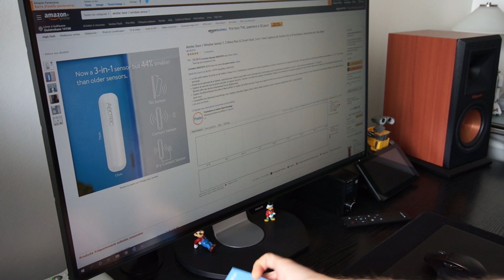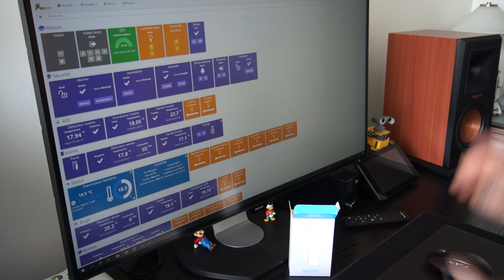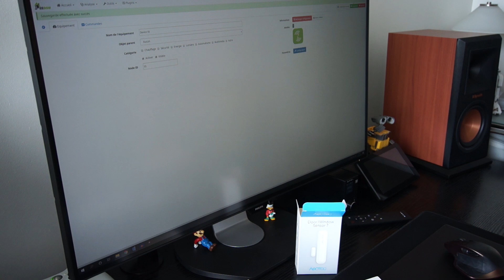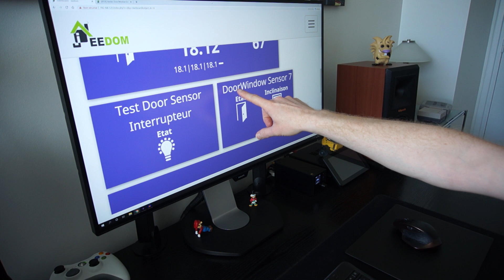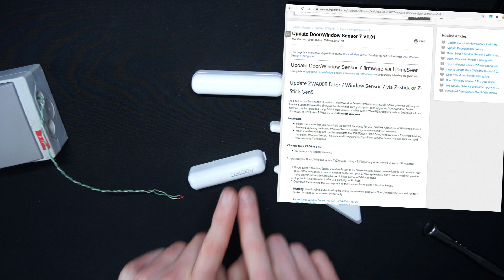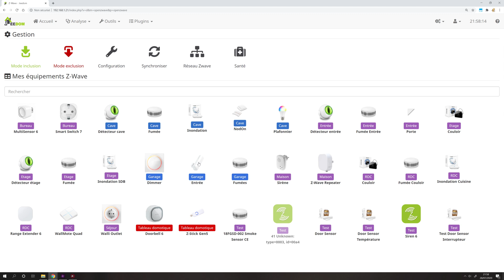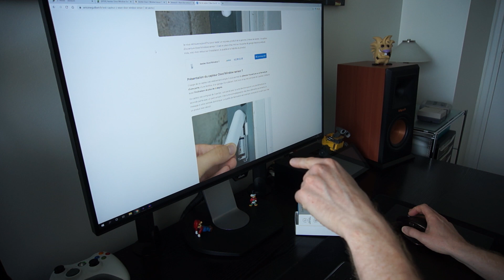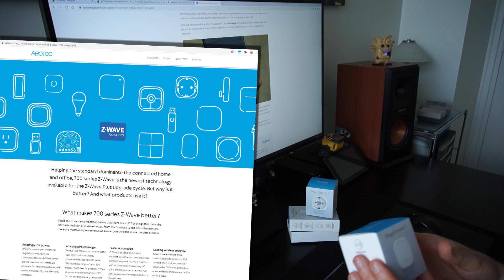Aeotec Door/Window Sensor 7 🚪 Retour vers le futur ?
Test du capteur d'ouverture Door/Window Sensor 7 d'Aeotec. A l'époque où je l'ai reçu, en novembre 2019, il venait de sortir mais il n'a jamais complètement bien fonctionné dans mon installation, d'où la sortie tardive de cette vidéo !

🔗 Les liens 🔗
► Aeotec Door / Window Sensor 7
► Aeotec Door / Window Sensor 6
► Fibaro Door / Window Sensor 2

📃 Sommaire 📃
00:00 J'ai déjà testé la génération précédente, le Door/Window Sensor 6
00:18 C'est un capteur Zwave+ et S2, avec SmartStart c'est très important pour des produits qui fonctionnent sur pile et liés à la sécurité. Ce capteur en plus à un gyroscope pour les oscillo-battants. Et un contact sec.
01:29 Ce capteur m'a été envoyé par Aeotec gratuitement. Sans contrepartie, même pas cette vidéo !
02:05 Le manuel est complet
02:35 On revient au premier design des détecteurs d'ouverture, c'est surprenant !
03:42 A l'intérieur du capteur, une pile 1/2 AA et un bornier
04:39 Inclusion dans mon installation Jeedom: trois appuis rapide sur le bouton à l'intérieur
06:25 Deux aimants sont fournis: un gros dans un support plastique, et un plat. Le nécessaire de fixation est également fournis.
07:52 Les deux aimants peuvent être utilisés indifféremment, il suffit de choisir celui qui est le plus pratique pour vous
08:18 Une installation sur une porte PVC via double face, c'est on ne peut plus facile ! Si jamais vous voulez capter l'inclinaison évidemment il faudra mettre le capteur sur l'ouvrant.
09:40 Finalement il fonctionne dans Jeedom, mais attention à comment vous aller l'installer, que ce soit le support, ou dans Jeedom
11:05 Exemple de remontées de l'état: c'est très rapide et très fiable. L'inclinaison fonctionne également.
12:19 Toujours aucune détection de choc, pour un capteur d'ouverture c'est bien dommage !
12:40 Il est possible d'y brancher des capteurs externes: interrupteur, sonde etc ...
16:55 Le firmware de ce capteur peut être mis à jour et facilement, c'est un très bon point !
18:12 Impossible de me prononcer sur l'autonomie, en 6 mois la batterie n'a pas bougé et il est donné pour 3 ans
19:05 Il reste difficile à intégrer dans Jeedom
20:25 La configuration du capteur, avec le paramétrage possible
22:10 La combine ne marche quand même pas parfaitement à mon sens :(
23:48 Les commandes de ce capteur: état, inclinaison, sabotage, scène ...
24:53 Il fonctionne aussi dans Home Assistant
25:26 Le prix de ce capteur est équivalent à la concurrence. C'est ensuite un choix à faire en fonction des fonctionnalités que vous voulez (inclinaison et bornier, ou alors sonde de température)
26:18 Ca reste évidemment cher, les capteurs filaires seront plus fiables et accessibles. C'est vraiment un luxe le sans fil, il faut ne pas avoir le choix.
27:39 Mais le Zwave apporte quand même une grosse fiabilité.
28:39 J'ai testé d'autres produits de la même génération mais attention, ils ne sont pas Serie 700
29:09 Une valeur sûre !

J'espère que vous aurez eu toute l'information que vous recherchiez. Sinon il reste les commentaires !

Pour les produits domotiques ...
Cherchez sur ma chaîne, tout est testé en vidéo :)

📱 Suivez moi ! 💻